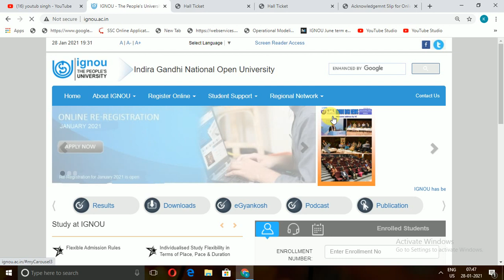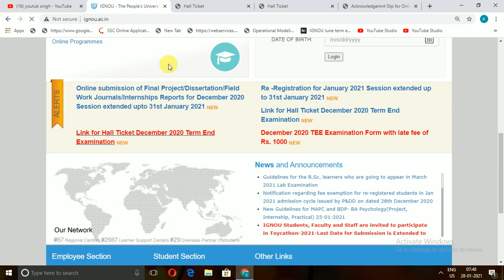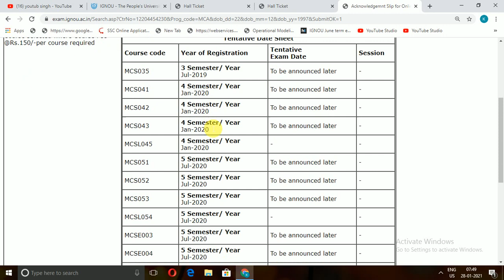ignou hall ticket februayry 2021|ignou hall ticket december 2020|ignou admit card 2021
ignou hall ticket february 2021|ignou hall ticket december 2020|ignou admit card 2021

Aaj main is video mein aapko bataunga ki
IGNOU hall ticket February 2021 ko released kar diya hai.

2)IGNOU hall ticket December 2020 ko bhi.

3)IGNOU admit card released